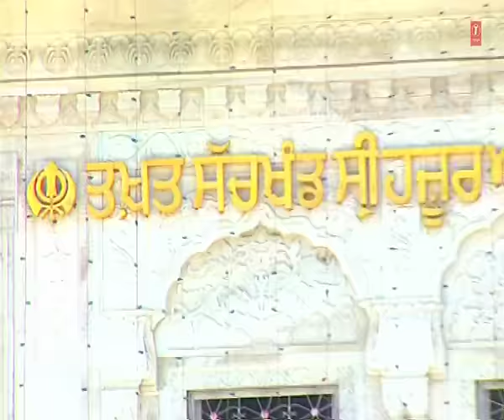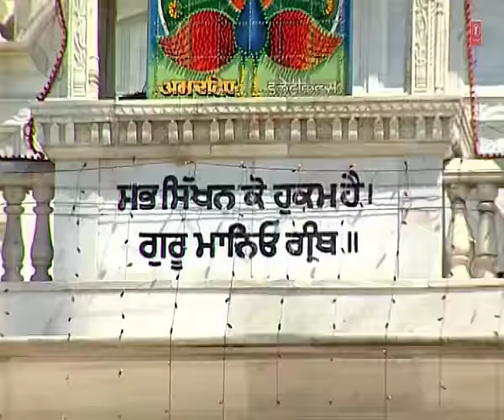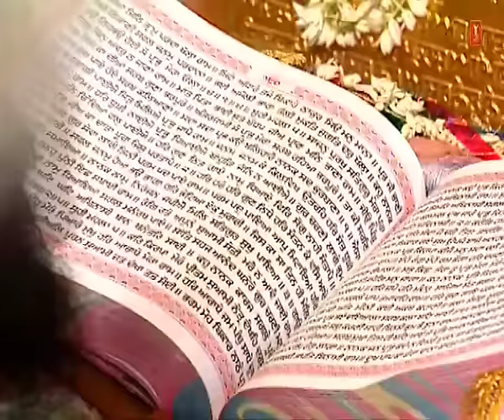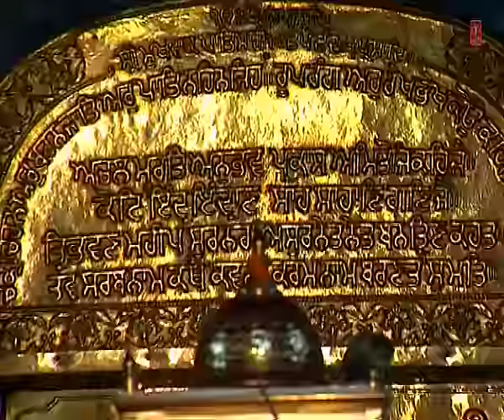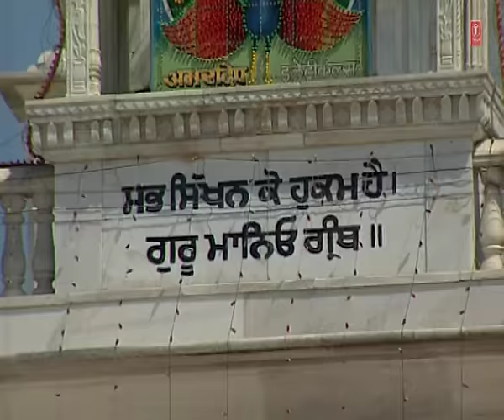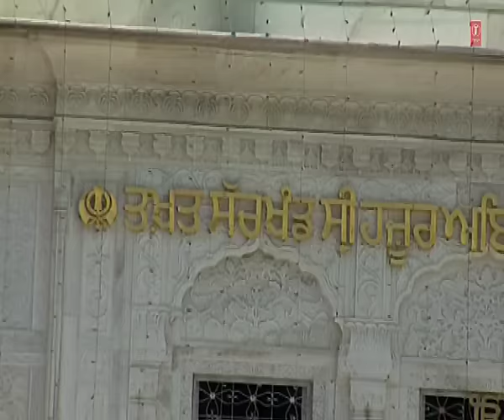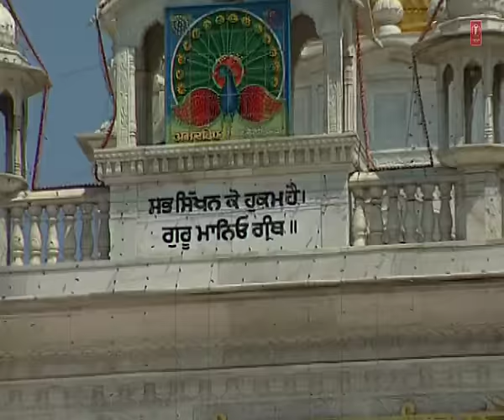Bahut Janam Vichre Te Madho (Shabad Gurbani) | Bhai Gurcharan Singh Ji Rasia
Song: Bahut Janam Vichre Te Madho
Singer: Bhai Gurcharan Singh Ji Rasia
Music Director: Bhai Gurcharan Singh Ji Rasia
Lyrics: Traditional